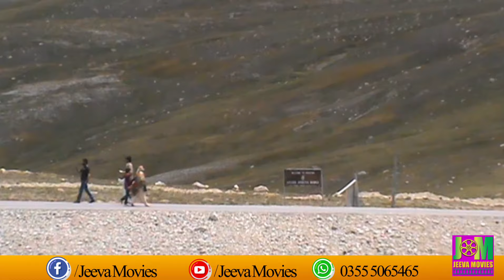Khunjrab top,pakistan and china border,,,